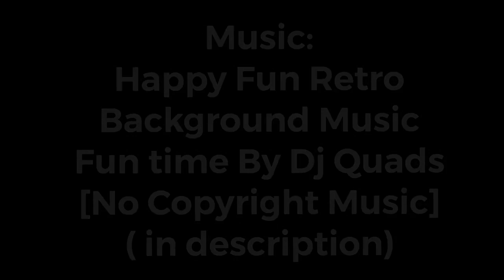Art Prompt #10 “Settlement” - Speedpaint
"What greater settlement is there than the Great Green Jewel of The Commonwealth?"

I'm not proud of this drawing, but I stuck with it and that is good enough for me. Sorry Nick, I didn't give you any justice.